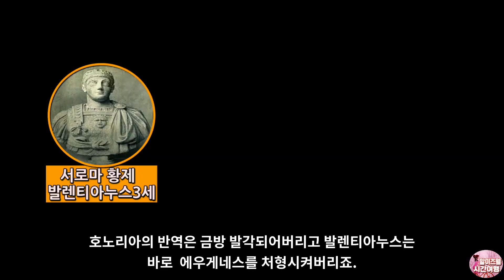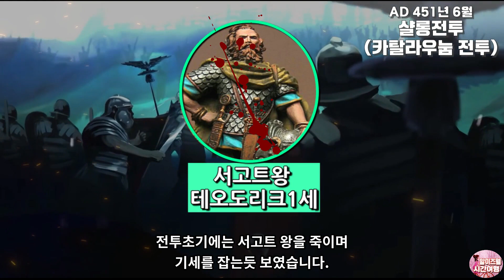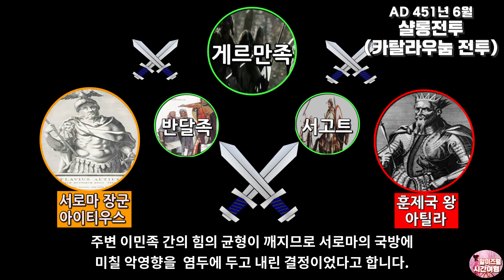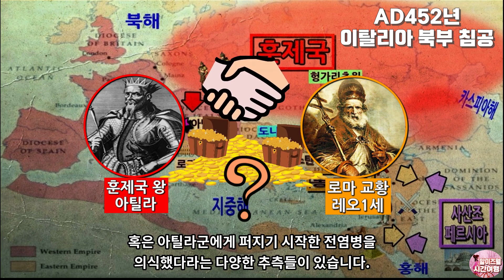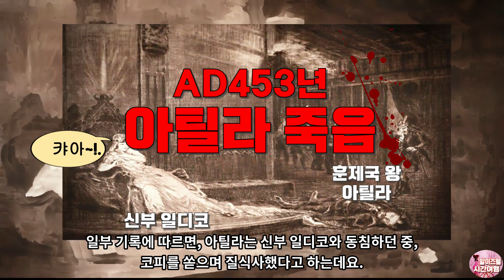[훈족2편完] 아틸라는 어떤 최후를 맞았을까? 아틸라VS서로마 아이티우스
사랑에 눈이 멀어 애인을 황제로 만들려는 황제의 여동생
호노리아의 이야기는 아틸라의 지배야욕의 발단이 됩니다.
당시 최고 문명국가였던 로마를 상대로 서로마의 절반을
달라는 대담성을 보인 아틸라의 최후는 어떤 모습이었을까요?

즐감하세요~
/참조/
위키백과와 여러 자료를  참고하여 각색편집한 내용입니다.
영상에 사용된 지도는 참고용이며 지명이나 이름등에 오류가 있을 수 있으니